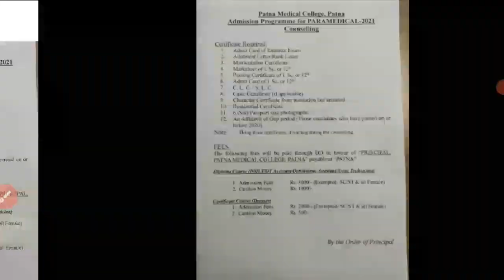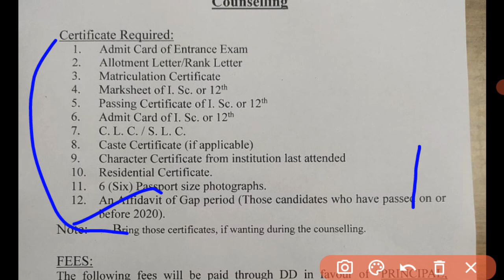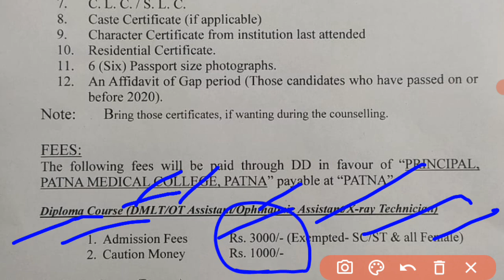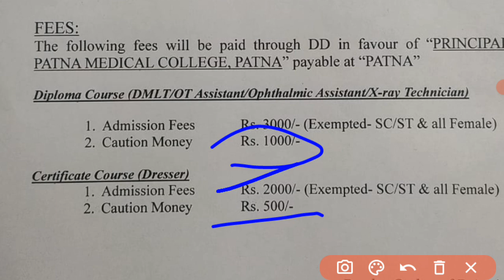Bihar paramedical Admission date2022/fee/Bihar paramedical admission fee2021/bihar paramedical 2021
Bihar paramedical Admission date/fee2021/Bihar paramedical admission fee2021/bihar paramedical seat allotment  2021